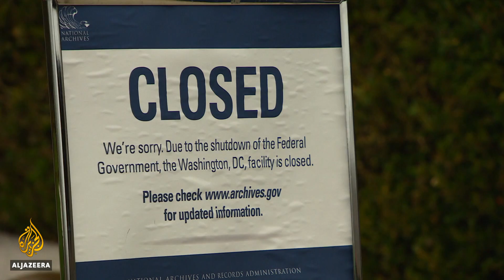🇺🇸 'We have to build the wall': Trump digs in heels on US shutdown l Al Jazeera English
US President Donald Trump has held talks with his White House advisers at the presidential retreat, Camp David, to discuss the partial government shutdown, which is now in its third week.
Currently, 800,000 government workers haven't been paid and many aren't working at all. That's affecting essential services across the country - with low-income communities bearing the brunt.
The president has repeated his threat to declare a national emergency and use the military to construct a wall - without the approval of Congress.
Al Jazeera's Gabriel Elizondo reports from Washington.